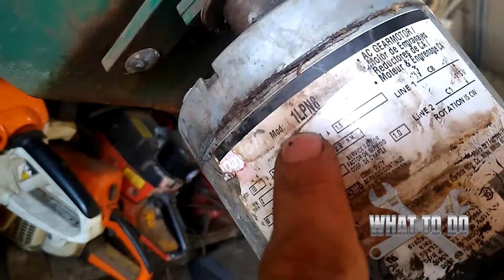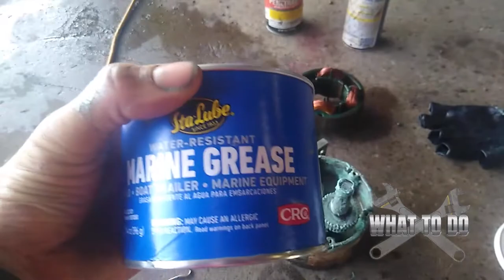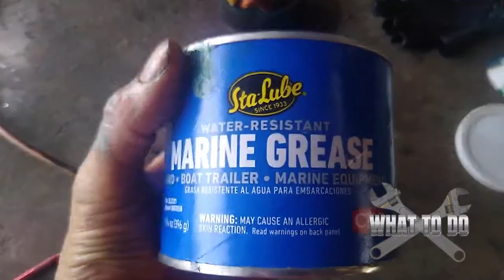AC Motor Repair - Looking Inside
Rob takes apart an oscillating greens fan with a Dayton AC Motor 1LPN8 and shows how you may be able to repair yours if it is not working properly.